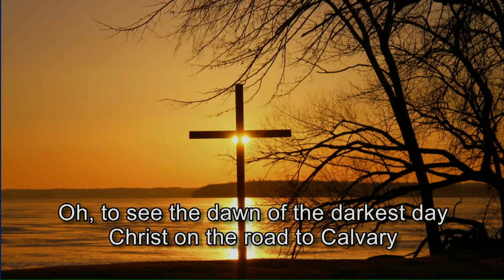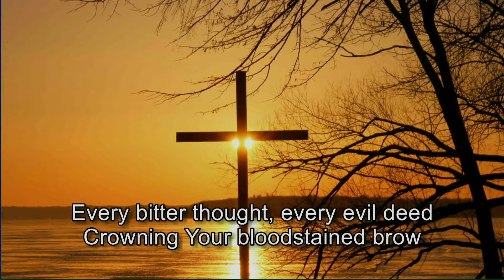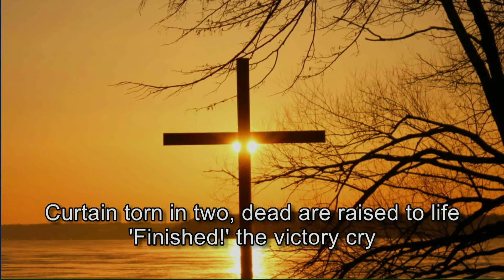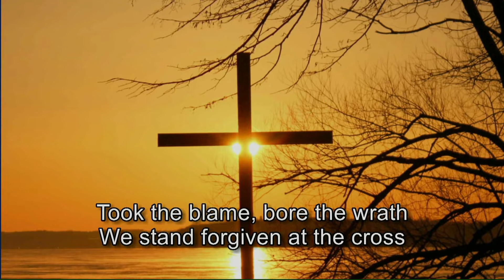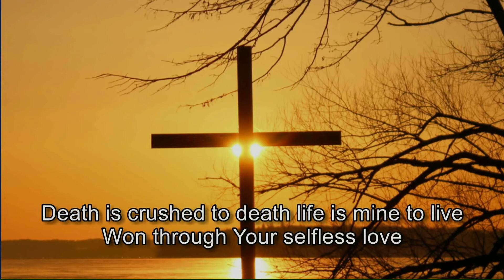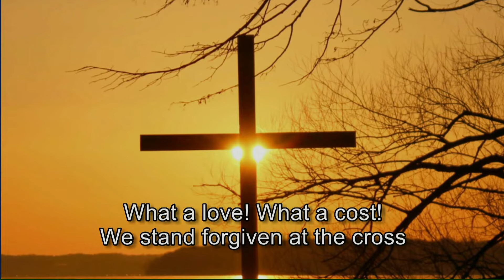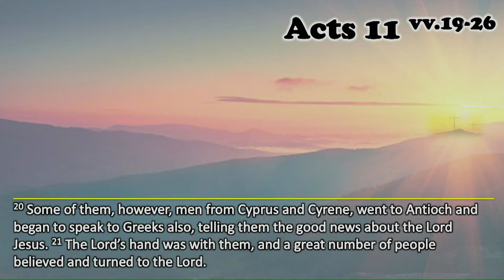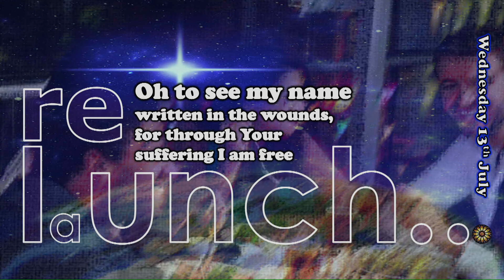Wednesday ReLaunch, 13 July 2022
How To Be An Encourager
Looking In The Right Place
Acts 11:19-26